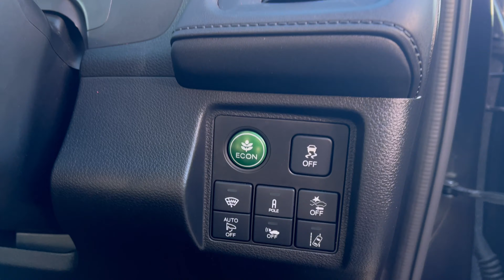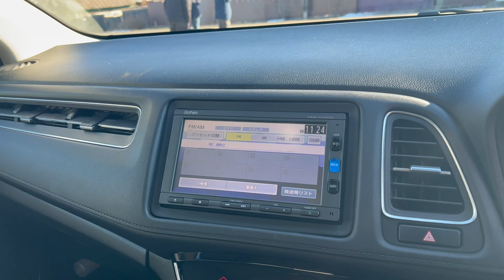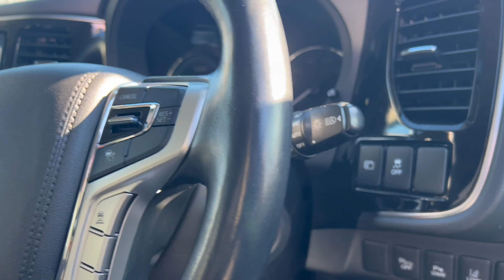РОСТ цен на АВТО 2022? Нашим КЛИЕНТАМ ПОВЕЗЛО! Это КОНЕЦ???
Цены на машины, что будет с рынком? Правый руль - Япония отменят поставки?

Многие мифы сводят людей с ума. Множество пабликов хватают любую непроверенную информацию и репостят в надежде поднять себе активность...

Друзья, будьте благоразумны и перепроверяйте информацию!

Друзья, каждый день мы находимся в прямом контакте с Японской стороной. Менеджеры работают с логистами и таможенным органом.

🌍Чита ул. Ленина 162а ТЦ Прадо
2 этаж / 26 офис
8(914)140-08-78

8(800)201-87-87